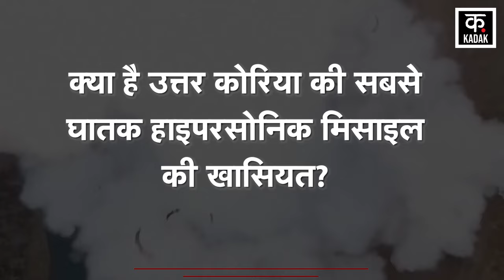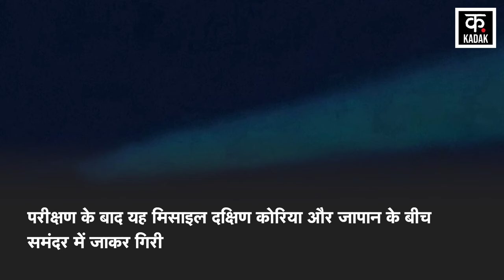War Updates | North Korea की इस हरकत से America में मचा हड़कंप | Joe Biden | News18